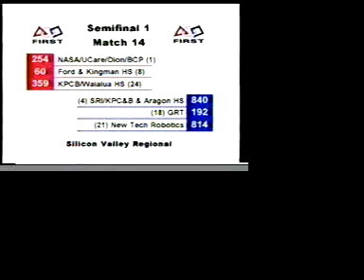FIRST Robotics Team 254 2002 Robot "Ecko" in Competition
2002 Silicon Valley Regional Semifinal 1 Match 2
Teams 254, 60 and 359 Win Against Teams 840, 192 and 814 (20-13)